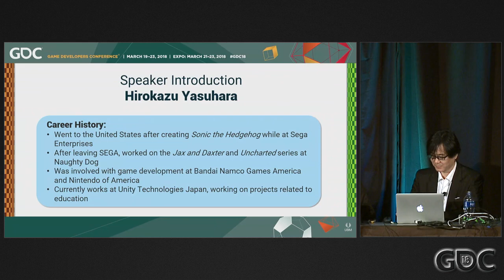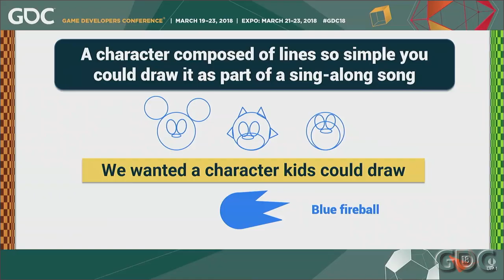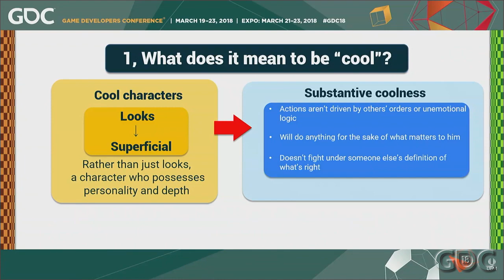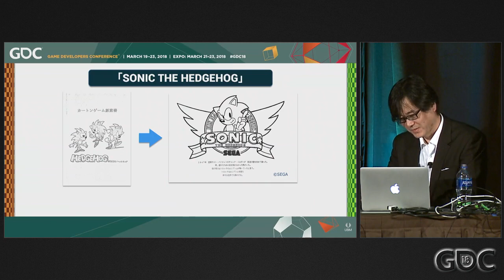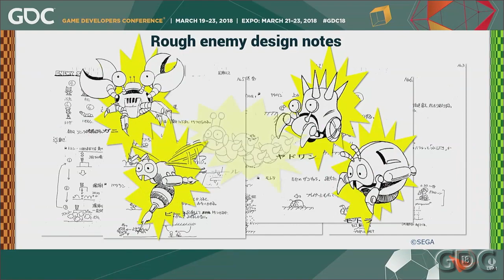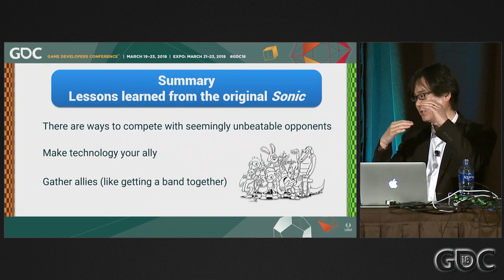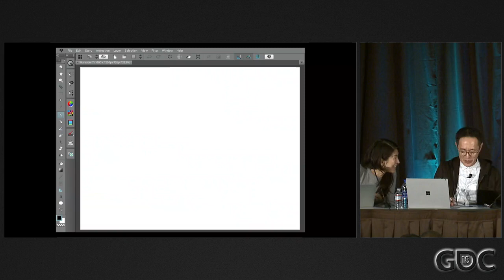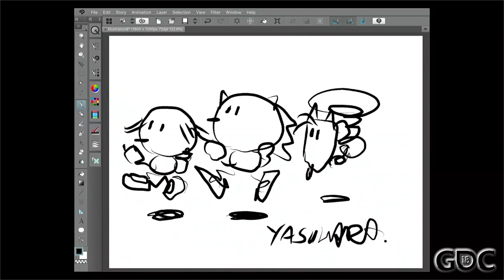Sonic the Hedgehog Postmortem - GDC2018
This is the Postmortem conference given by Naoto Ohshima and Hirokazu Yasuhara about how they created Sonic the Hedgehog. Very interesting and full of insight. Uploaded for preservation reasons.